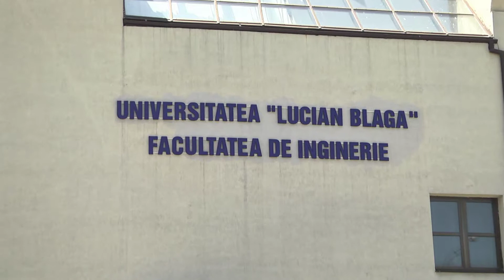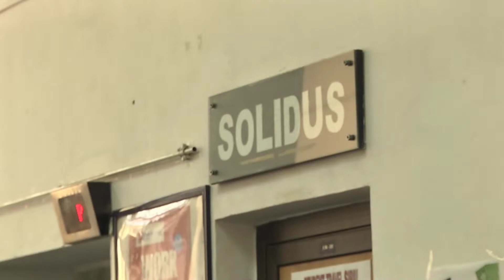Curs festiv Inginerie - Univ. ”Lucian Blaga” din Sibiu, 2014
Cursul festiv al studenților Facultății de Inginerie din cadrul ULBS - 10 iunie 2014